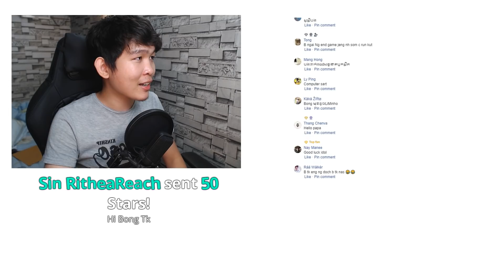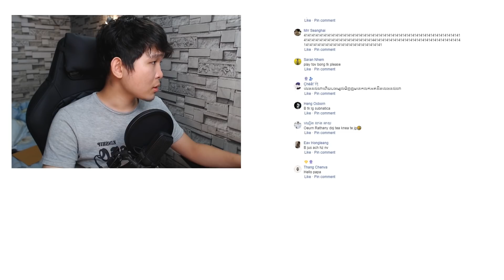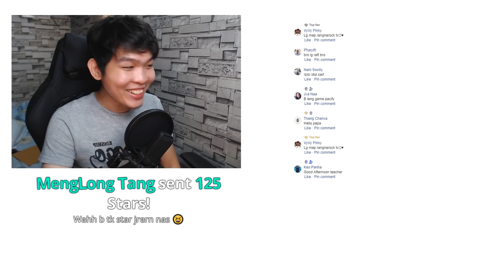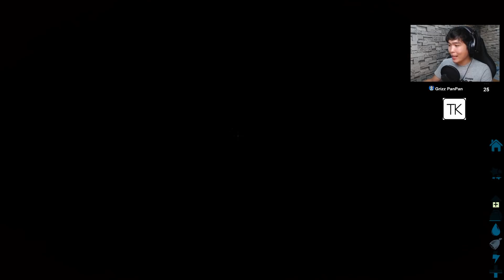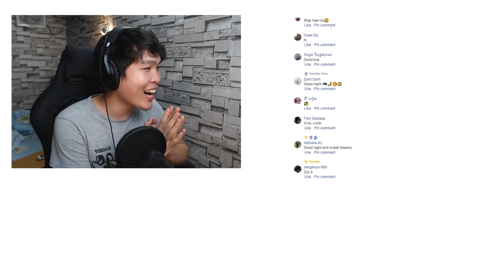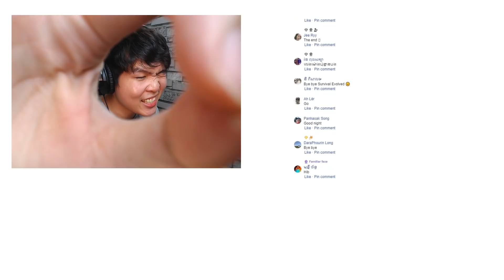វៃមេបញ្ចប់ - Ark Valguero | វគ្គ បញ្ចប់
អរគុណនូវការទស្សនារបស់អ្នកទាំងអស់គ្នា !